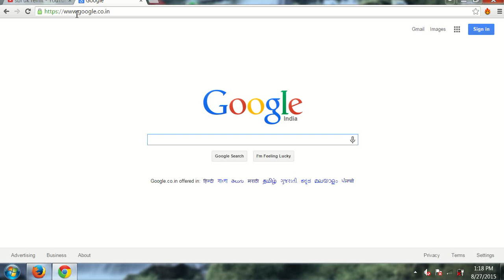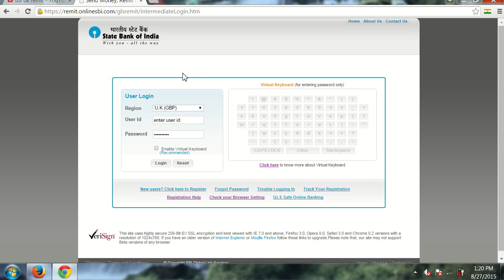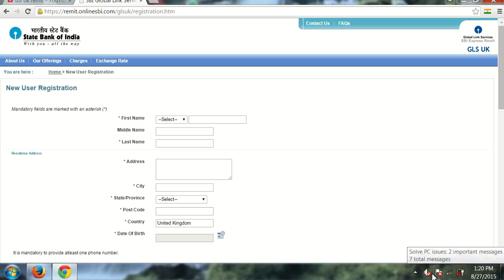Sbi Remit uk: Send money to India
Use sbi remit service to send money from uk to india